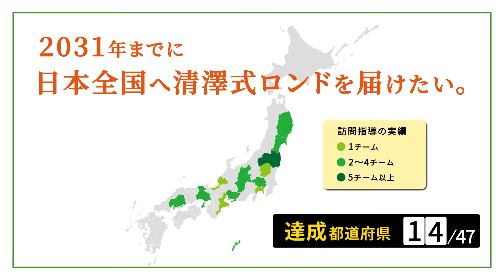【全てのサッカープレーヤーが持っておくべき〝戦わない〟感覚】現代の常識〝攻撃型の戦い方〟から〝コントロール型〟の時代へ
RONDSは全盛期のFCバルセロナが魅せた
〝ロンド〟というサッカースタイルを、日本の地域末端のレベルからでも
操ることが出来る未来を夢見て活動しています。

今回のYouTube動画タイトル

↓参加チーム募集中

【清澤式ロンド合同セットアップin三重県伊勢市】

◾️2024年7月30日（火）〜8月1日（木）
◾️場所
伊勢フットボールヴィレッジ
三重県伊勢市朝熊町4383-426
◾️対象／チーム単位
小学４〜6年生
中学生・ジュニアユース
高校生・ユース
※1チーム10名以上〜
◾️目的
清澤式ロンド、正規セットアップメニュー①〜③の受講
7月30日　午後①＋指導者懇親会
7月31日　午前②＋午後③＋指導者座学
8月1日　午前ゲーム形式＋午後ゲーム形式（最大17:00まで）
◾️受講後、３ヶ月間のリモートによるサポートが付きます
◾️清澤式ロンド受講料8,800円（１名）
◾️宿泊費／1泊（１名）
ジュニアおおよそ7,200円✖️2日
中学生おおよそ7,700〜7,800円✖️2日
大人おおよそ8,500円✖️2日
※朝食2・夕食3付き
◾️別費用
お昼のお弁当代、懇親会費、現地往復交通費　等

●参加チーム選手数が合計30名に達した時点で募集締め切りとなります
●参加費は、基本1週間前の前払いとなります

応募方法
RONDS問い合わせフォームに下記①〜⑦を記載して送信

①チーム名
②代表者名
③代表者お電話番号
④活動地域（都道府県＋市区町村まで）
⑤おおよその参加選手数
⑥おおよその帯同スタッフ数
⑦肖像権の使用同意の意（写真や動画）

▶︎コメント欄へご意見や感想、ご質問などどうぞ！グッドボタンもお忘れなく★

ロンドはYouTube動画では伝えきれない部分が多数存在しているため、
チームにロンドを落とし込むには『訪問指導』をご提案しています。

ロンドを実践してみて『あれ？うまくいかないんだけど』と悩んでいる方。
そんな方は、WEBサイトからご相談ください＊
もちろんお気軽に相談して頂いてOKです！

清澤式ロンドを全国に広めるため、個人・企業さまからのご協賛を承っております。

『RONDSのメンバーってどんな人？』

◼︎清澤光伸（監督/ロンドマスター）

 - YSCC横浜所属・元Fリーガー・リズム崩し系ドリブラー セルフトンパの使い手

◼︎オマ（OMA）
 - 重度の『鞠』中毒患者　進化し続ける40代 シャペウな人

◼︎ショウ（北野翔）
U-15〜U-21まで各世代の日本代表として活躍　現在はFC.Regalia監督

◼︎カトテク
 - 1つのスタイルにハマらないテクニックを持つ変幻自在のドリブラー

◼︎シュンゼイ（荒木 駿成）